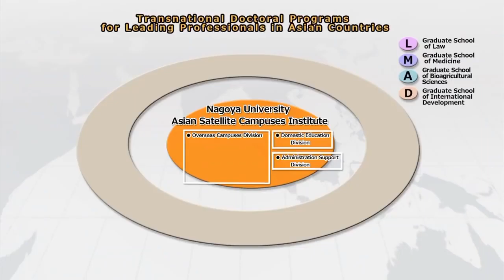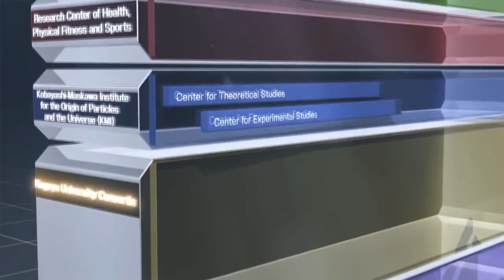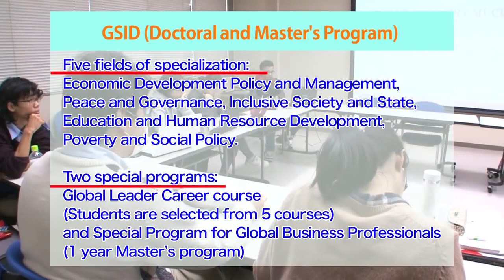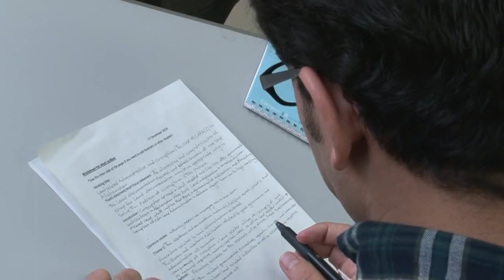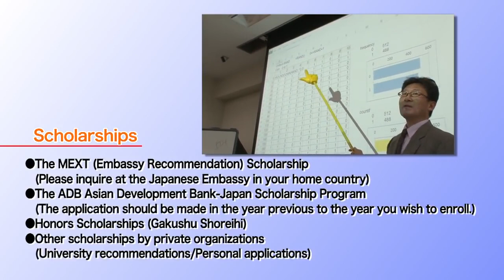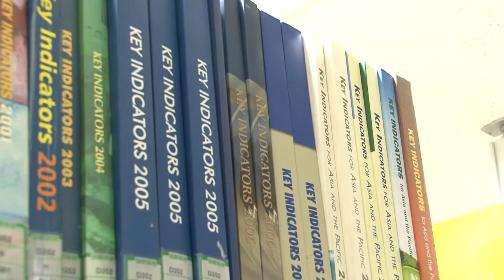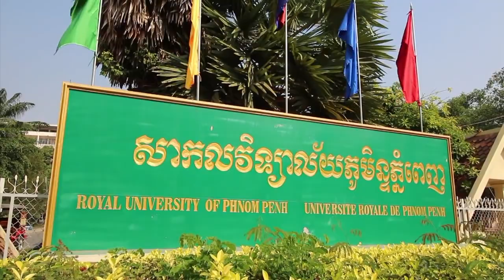Profile Graduate School of International Development, Nagoya University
The Graduate School of International Development (GSID) pursues a mission to promote understanding of the problems we face in the globalizing world and to create a sustainable society by contributing to policy-making and implementation by international organizations, governments, and civil society organizations. In order to find solutions to contemporary problems, technical approaches are often not enough. We need to understand the existing policy frameworks and apply innovative thinking based on social science perspectives. GSID thus attempts to cultivate courageous intellectuals capable of finding such solutions by promoting policy-oriented, interdisciplinary research and teaching in cooperation with a network of academic and research institutions and implementing agencies.

Our graduate school features (1) Promoting Practical Education, (2) International Students and Students with Work Experience, (3) English as a Medium of Teaching, and (4) Diverse Disciplines in Social Sciences